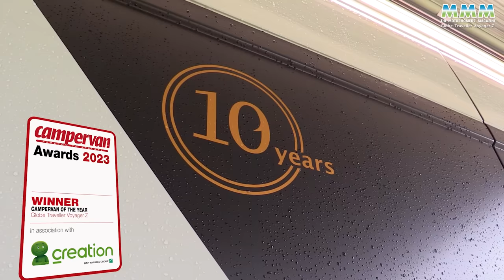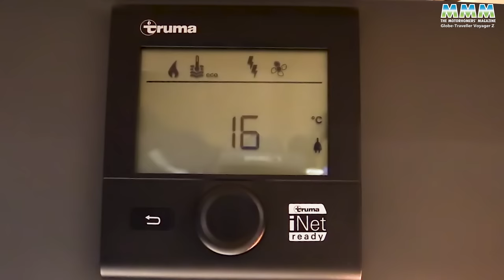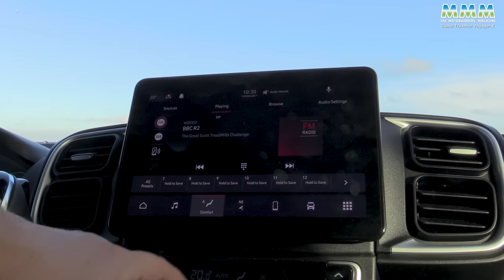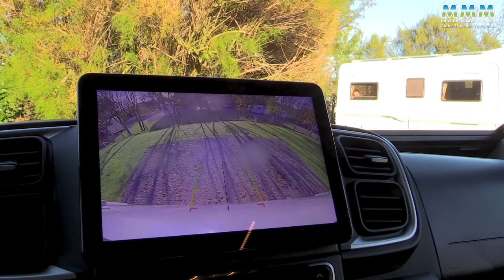The best new campervan this year! Full review of the Campervan of the Year 2023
Peter Vaughan spends three days with the Campervan of the Year 2023, the Globe-Traveller Voyager Z, which has just arrived in the UK. Based on a Fiat Ducato or Peugeot Boxer, this Polish campervan has numerous unique features. It has a very clever roof bed, an extra high roof, a redesigned rear with tailgate and garage, automotive-style seating and a washroom with separate shower. And it's all finished to a top-quality standard. Watch our review to see why it's a worthy winner.

◼️ REVIEWED BY: Peter Vaughan, Group Motorhome Road Test Editor for MMM magazine and What Motorhome magazine Editor. Peter has been writing about motorhomes since the age of 14, has a love of touring France and is mad about old Italian sports cars.

for the latest on motorhomes and campervans and how to get the very best from your life on the open road.

◼️ MMM MAGAZINE This video is by MMM magazine, which has been Britain's best-selling motorhome magazine for every one of the past 53 years! To find out more about this fantastic magazine, which is packed every month with motorhome reviews, inspiring motorhome and campervan tours in the UK, Europe and the rest of the world, all the latest motorhome news, technical tips and DIY projects to improve your ’van and the latest buying advice and tips just follow the link above.

◼️ WHAT MOTORHOME MAGAZINE Our team of experts also produce What Motorhome magazine, which is packed every month with detailed information on new motorhomes and campervans, as well as expert buying advice and tips to help you find the right motorhome for you.

◼️ CAMPERVAN MAGAZINE We also create Campervan magazine each month, which is for those who enjoy life on the road in a more compact home from home. Each month Campervan magazine features superb tours, campervan reviews, the latest camper news and views and top technical and buying tips.

◼️ MORE INSPIRATION Join in the motorhome chat on our social channels too